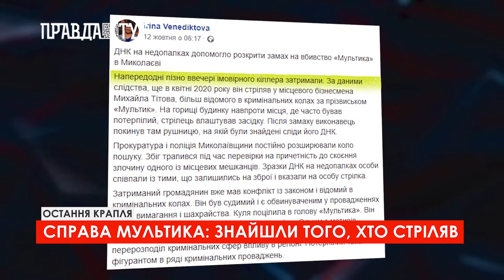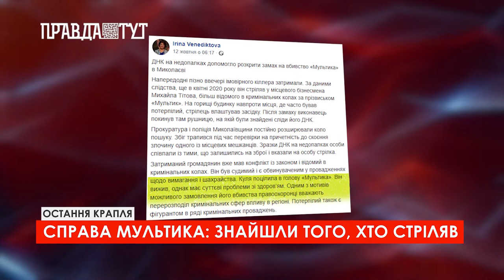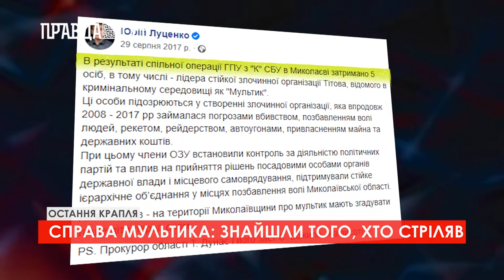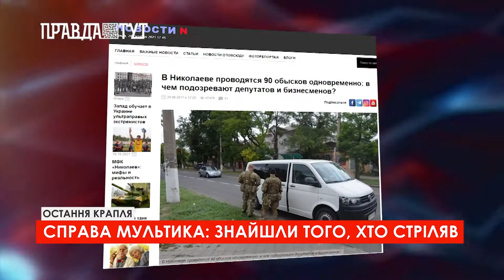ОСТАННЯ КРАПЛЯ: Знайшли підозрюваного в замаху на вбивство «Мультика»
Правоохоронці розкрили замах на вбивство миколаївського кримінального авторитета Михайла Тітова на прізвисько «Мультик». Про це ввечері у вівторок, 12 жовтня, повідомила генеральна прокурорка Ірина Венедіктова.

«Напередодні пізно ввечері імовірного кілера затримали. За даними слідства, ще в квітні 2020 року він стріляв у місцевого бізнесмена Михайла Тітова, більш відомого в кримінальних колах за прізвиськом «Мультик». На горищі будинку навпроти місця, де часто бував потерпілий, стрілець влаштував засідку. Після замаху виконавець покинув там рушницю, на якій були знайдені сліди його ДНК», – написала вона у Facebook.

За її словами, прокуратура і поліція постійно розширювали коло пошуку. Збіг трапився під час перевірки одного із місцевих мешканців. Зразки ДНК на недопалках особи співпали із тими, що залишились на зброї.

Затриманий громадянин вже мав конфлікт із законом і відомий в кримінальних колах. Він був судимий і є обвинуваченим у провадженнях щодо вимагання і шахрайства.